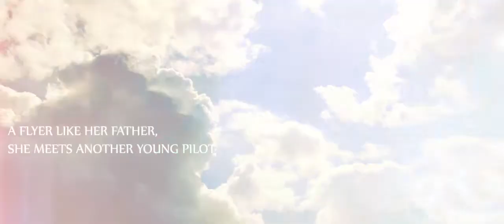Whispers of a New Dawn by Murray Pura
"Whenever the sun sets in one part of your world, it always rises again in another."

The year is 1941.  Pilots Jude and Lyyndy Whetstone  arrive with their adult daughter, Becky, back in their Amish community in Lancaster County. It's time to consider giving up flying forever and finally settle down among their relatives.  It seems God is leading that way, especially when Becky finds romance with young Moses Yoder and decides to abandon the skies for the life of an Amish wife.

A summons to exotic Honolulu changes everything. Jude has been asked to train fighter pilots for the new Army Air Force. If they go, they will not be allowed to return. But the call to serve the country they love prevails, so the family departs amidst tears at what they're leaving behind and fears at what awaits them.

Once settled on the beautiful island of Oahu, Becky is also hired on as a flight instructor and takes an immediate dislike to her newest student—the brash Christian Raven. Their turbulent road to love comes to a crashing halt with the horrific bombing of Pearl Harbor on December 7, 1941. As Christian joins in the fight that will become World War II, Becky wonders if God would be so cruel as to snatch love from her life a second time.